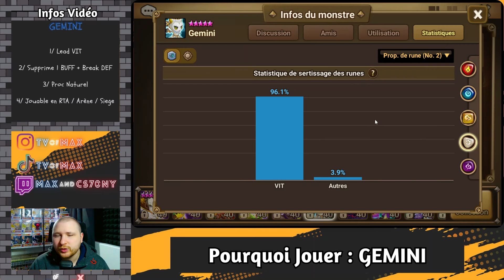POURQUOI JOUER ? : GEMINI - SUMMONERS WAR - #26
26ème épisode des Pourquoi jouer ? Et cette fois-ci on s'attaque au mini dieu de Summoners War Sky Arena avec son retour pour cette 7ème semaine des HOH : Gemini.

N'hésite pas a me donner ton avis en commentaires et a venir sur mes lives twitch :